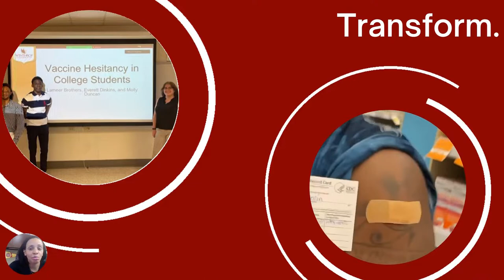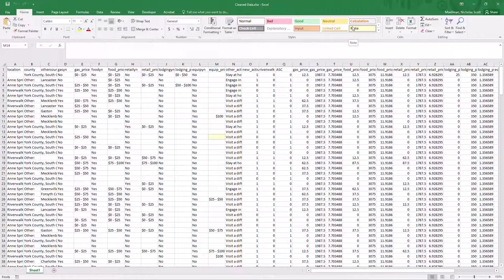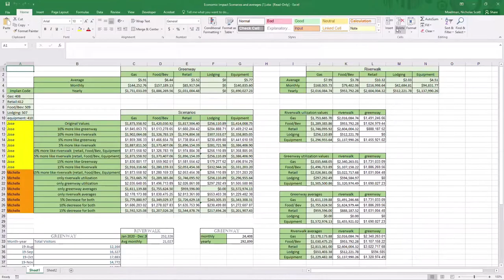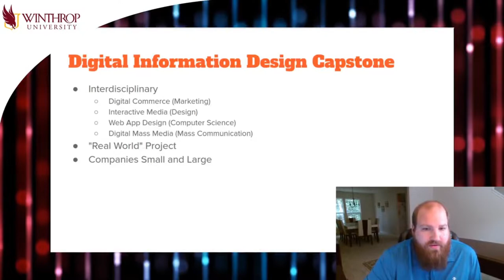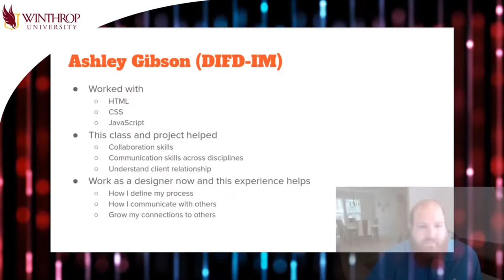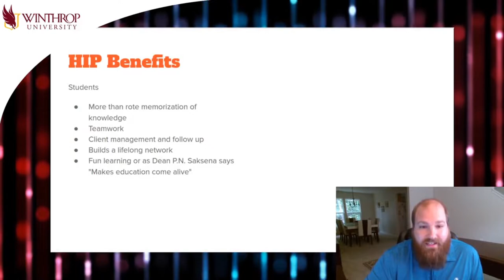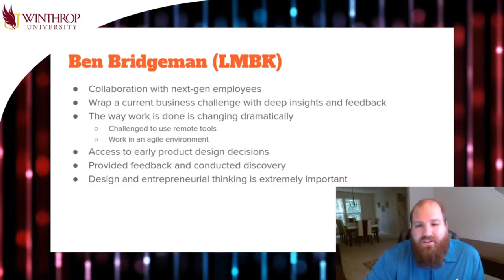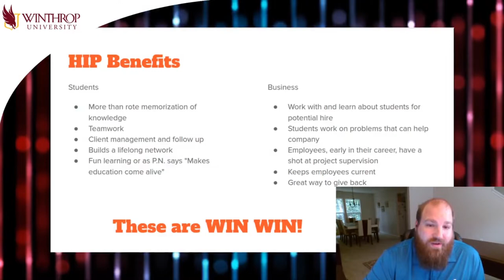Winthrop College of Business Faculty Research & Projects Overview 2021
Faculty share their experience on partnering with area businesses for research opportunities and class projects.  We hear from Dr. Joanna Jackson (Health Care Management), Dr. Nicholas Moellman (Economics), Dr. Andrew Besmer (Digital Information Design), Dr. Jane Thomas (Marketing), and Dr. Chlotia Garrison (Computer Science).